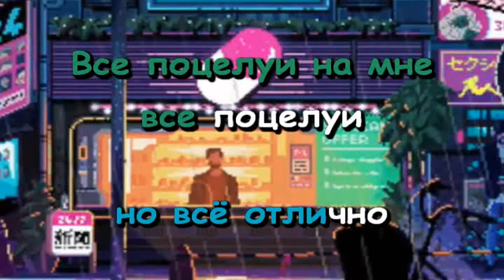Платина feat. 104 - Все Цветы Вокруг Меня Цветут (Караоке)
Бит - Prod. by Meic909, OSA (Slake) & FROZENGANGBEATZ
Ремейк - задавка X-Minus